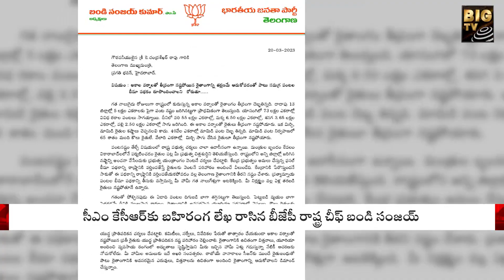Bandi Sanjay : ఏవి దొర నీ హామీలు...కేసీఆర్ కు బండిసంజయ్ బహిరంగ లేఖ | BIG TV